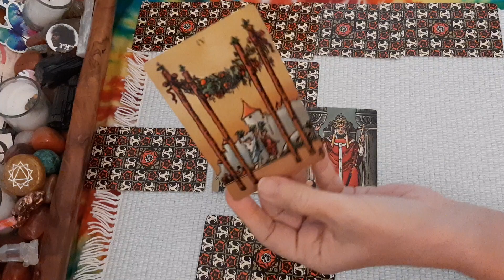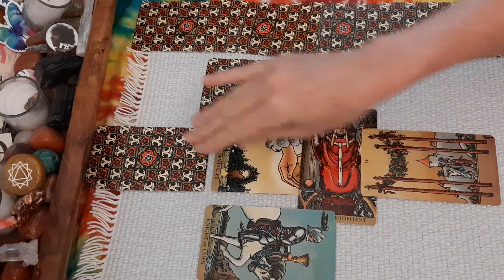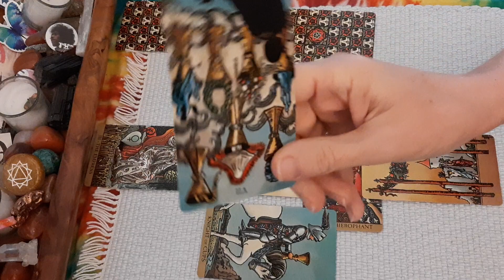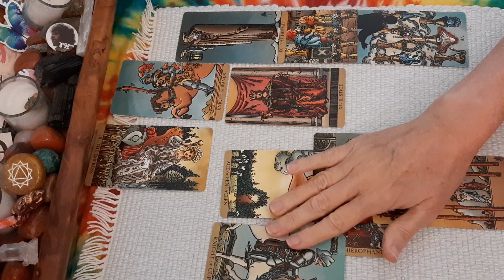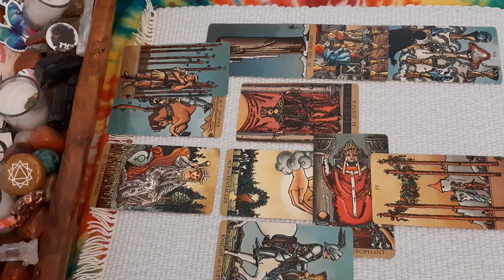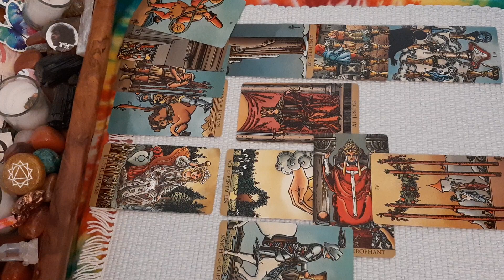Election deniers future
Deck: Radiant Wise Spirit
This reading timed out at 6:38:
"Angel number 638 meaning says that the truth can be so painful at times, especially to you or even your loved one. You would rather live in denial than face that painful truth. It is even more painful to live a lie and find out later that you surrounded yourself with lies. The divine messengers ask you to face that whole truth, find closure and healing then forge for yourself a better future."